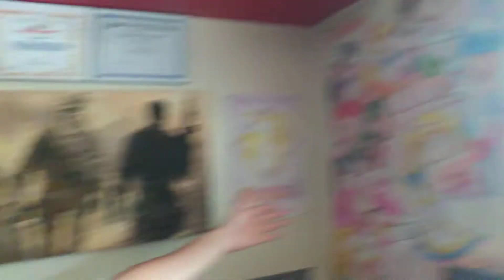MTV Cribs House Tour